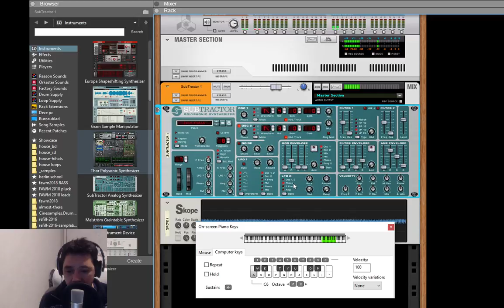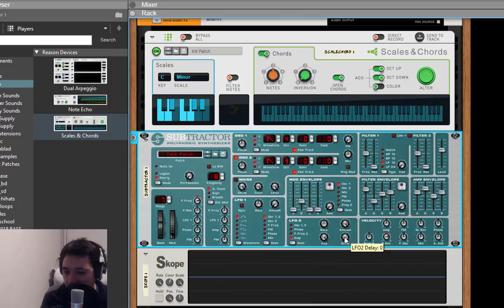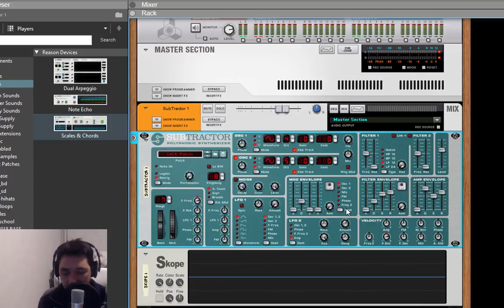basic sound design course - beginner part 4 of 6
Welcome back to another video series about sound design. In this series I will be covering most of the basics about sound design using the subtractor synthesizer in Reason 10. While this synth might be the oldest, I always find this one the easiest to explain the topic in a general context.
Since this synthesizer covers most of the features that are needed to get sound design done.

While this is a basics course. In case you have a lot of knowledge about synthesizer in general, this might not be the series for you. Since it is a beginners guide. And sometimes we need to begin somewhere in Propellerhead Reason.

In the series I will be covering the following topics:
- Intro + The oscillator
- Oscillator 1 and Oscillator
- Movement (eg: envelopes)
- LFO
- Using velocity and the modwheel
- Layering a complete patch using a combinator